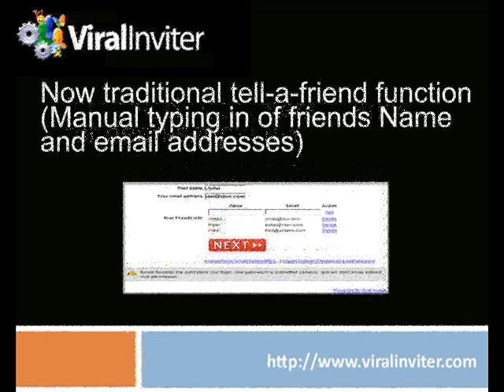Viral Inviter Tell a Friend Script Features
Viral Inviter is a PHP and HTML tell-a-friend script that facilitates viral marketing by allowing web visitors to easily invite email contacts and refer a friend to the site. Check out this video and see how you can increase your traffic exponentially through its features!